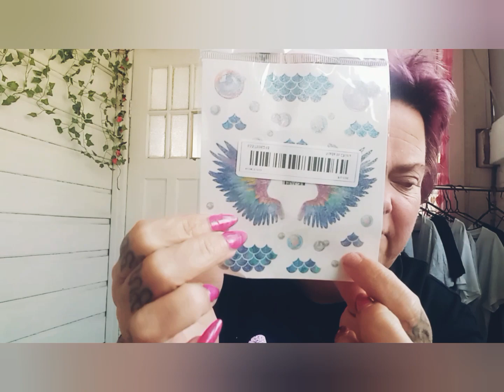temu random haul Australia 🌏🦘